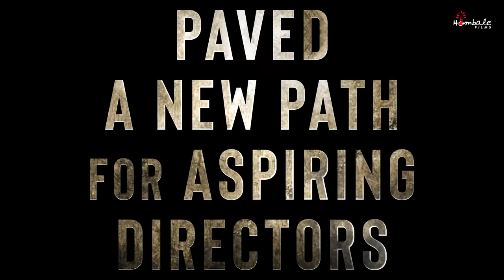Happy Birthday to the Director with vision Prashanth Neel | KGF Chapter 2 | Hombale Films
On the day of his Birthday, we wish our beloved director PRASHANTH NEEL sir a very Happy Birthday.